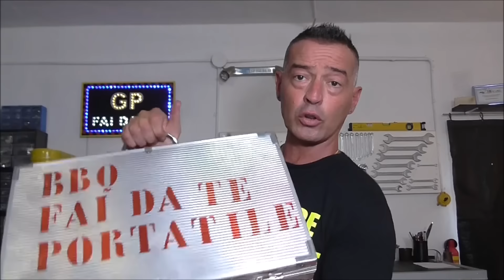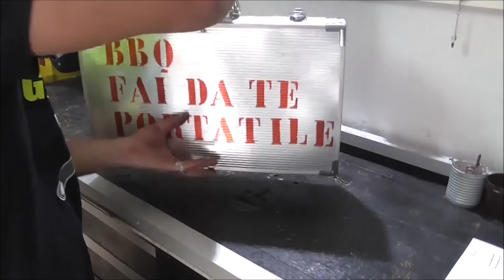Make a Barbecue Portable Kit #1 - Diy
For this project the cost is about 18 euros of which 10 only for the food rack the rest for screws and bolts.
All the rest recycled material and the 3 mm thick iron plate I swapped it with 2 kg of copper (I think I did a deal).
I do not deny that the case is a bit heavy, 10.5 kg but clearly it would only be to download from the car for a picnic.

Tutorial of portable barbeque coming for next weekend.

Amazon Product Recommended:

Gianni
IF YOU WANT TO SUPPORT ME GIVE HERE: